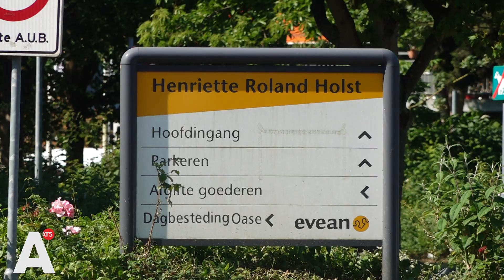Diefstalgolf in seniorencomplex Zuidoost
Bewoners van het seniorencomplex Henriëtte Roland Holst in Zuidoost hebben de laatste weken te maken met een diefstalgolf. Volgens de bewoners zijn er al meerdere scootmobielen en fietsen uit het complex gestolen. "Ik voel me eigen niet veilig meer."

Nou wordt er wel vaker wat gejat in het seniorencomplex van Woonzorg Nederland, maar zo erg als de afgelopen weken was het nog nooit zegt bewoner Ida. "Er is hier een hele golf van diefstallen.  Scootmobiels, fietsen, opladers. Scootmobiels worden zelfs gesloopt vanwege de batterijen. Dertien scootmobiels zijn er nu al gejat. Van een man zijn er drie fietsen gejat. Het houdt niet op."

"Mijn scootmobiel is ook gestolen", zegt medebewoner Linda. Inmiddels heeft ze wel weer een nieuwe. "Mijn scootmobiel zit nu met twee sloten vast. En 's morgens ga ik kijken en dan denk ik elke keer: 'Oh god, hij staat er nog'."

Ida woont op de vierde verdieping, maar ook daar staat haar scootmobiel met een dik slot vast aan een radiator. De dieven komen overal. "Ik ga nu 's nachts drie keer mijn bed uit om te kijken of mijn scootmobiel er nog staat." De scootmobiel van Ida is nog nooit gestolen, maar wel zijn de banden een keer lek geprikt.

Volgens de bewoners is er rond het complex nauwelijks beveiliging. In de openbare ruimtes waar het meeste wordt gestolen hangen ook geen camera's. Binnenkomen is voor de dieven ook niet zo moeilijk, zegt Ida. "Ze bellen gewoon ergens aan en er zijn altijd wel mensen die opendoen. Dat is de narigheid ook. Een hele hoop mensen zijn bang. Die leven echt in angst. Ik niet hoor." Maar Linda wel. "Ik voel me eigen hier niet veilig."

Hoewel de bewoners spreken van een diefstalgolf, zegt de politie dat er tot nu toe maar één keer aangifte is gedaan. Onzin, zegt Ida: "De mensen hebben allemaal aangifte gedaan. Die hoorden op het bureau dat het telefonisch moest gebeuren. Maar er zijn meerdere aangiften gedaan."

Ida heeft verder geen idee wie er achter de diefstallen zit. "Totaal niet. Kan iemand van binnen wezen, kan iemand van buiten wezen."

Woonzorg Nederland laat weten op de hoogte te zijn van de diefstallen:

Reactie Woonzorg Nederland:
"Er zijn recent, in samenwerking met de huurderscommissie, flatcoaches ingezet. Flatcoaches lopen op onregelmatige tijden rondes door flats en zien toe op de veiligheid en leefbaarheid, en spreken waar nodig mensen aan op ongewenst gedrag."

"Daarnaast worden er extra maatregelen geïnitieerd zoals het plaatsen van camera’s en het beveiligen van de woonverdiepingen van het complex, door de toegangsdeuren van de openbare ruimten beter af te sluiten. Deze situatie heeft de aandacht en wordt de komende tijd gemonitord."